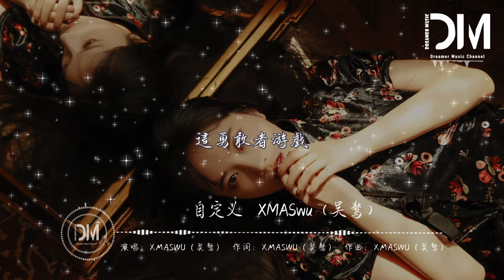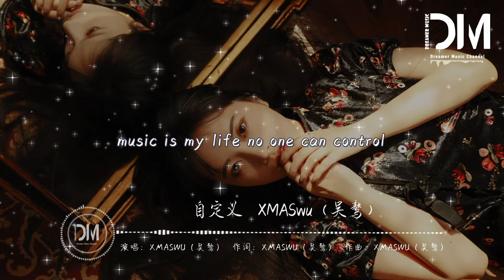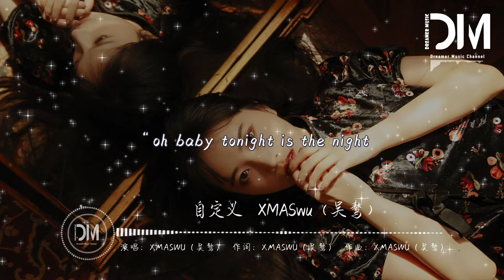自定義 - XMASwu（吳驁）『我獨自尋找在廢墟裏的光，也在跳出從前別人立的框』【動態歌詞】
自定義 - XMASwu（吳驁）

作詞 : XMASwu（吳驁）

作曲 : XMASwu（吳驁）

把人生開啟自定義什麽事都不見得

搞不好哪天我的時代突然它出現了

開玩笑沒有什麽成功給妳躺著拿了

我做出的所有努力妳全都看不見的

u gotta trust yourself

妳有相信自己嗎

I stick to my first choice妳學不會的

這勇敢者遊戲

what u want from it

這次妳要搞清楚到底what u want from it

我獨自尋找在廢墟裏的光

也在跳出從前別人立的框

就關上門打開上帝修的窗

那止戰之殤

在峽谷耍著馬可波羅的槍

我的schedule很隨意自定義把它排列

合同撕開就無所謂公司在門口排隊

I with my homie逐漸建立嚇掉牙的團隊

可不是慈善團隊是裝滿金箔的財會

怎麽可能按部就班

想做的都要去做

可都是出來耍的妳可不要對號入座

最多能算個路過

耽誤了我幾秒鐘

妄想在我心住過還想存在我的腦中

music is my life no one can control

it is at my time

booty在左右

別嘗試決定我

的人生確定了

我是很堅定的

沒有什麽錯與對

custom life

custom love baby

I got it custom

mtfk custom

custom life

custom love baby

mtfk custom

custom life

custom love baby

mtfk custom

custom life

custom love baby

mtfk custom

everything is custom

it’s called customization

talking shit dedication

cuz I’m already without patient

life’s been taken without entertainment

everything is custom

it’s called customization

full of temptation

I don’t need any reputation

Sanya go vacation

buffet breakfast with bacon

my song with patent

海棠灣開著California回到我的rosewood

當晚的航班閃現澳門住在氹仔羅斯福

在威尼斯人展現我驚人的抽牌技術

gotdiamondmoneyinmypocket帶著我的秘書

baby tonight

妳在我心裏的位置沒有人可以取代oh honey

so baby tonight

baby tonight

就讓我牽妳的手一起跨過所有阻礙no hurry

想要創建個midi

我打開logic

也在學著接受聽眾的批評

“妳是個垃圾”

深夜裏握著麥克風唱歌在臥室錄音

唱給我baby

in shanghai city

“oh baby tonight is the night

妳的手我鬆不開

那朵花只為我開

自私的我選擇被愛”

custom life

custom love baby

mtfk custom

custom life

custom love baby

mtfk custom

custom life

custom love baby

mtfk custom

custom life

custom love baby

mtfk custom

choice………